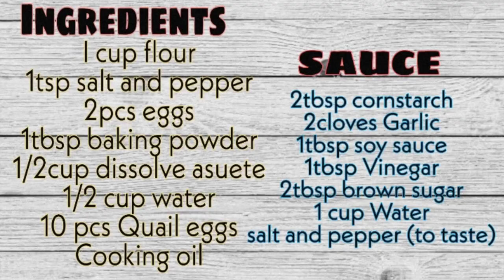How to make Easy Kwek-kwek recipe || Masarap Bes promise!😋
Ingredients:
1cup flour
1tsp salt and pepper
2pcs. eggs
1tbsp Baking powder
1/2cup dissolved asuete or food coloring
1/2cup water
10pcs Quail eggs (you can add more eggs)

SAUCE:
2tbsp cornstarch
2 cloves Garlic
1tbsp soy sauce
1tbsp Vinegar
2tbsp brown sugar
1cup water

take note: If you want to met the red color you can use food coloring.

 You can adjust the quantity of ingredients if you want to add more.